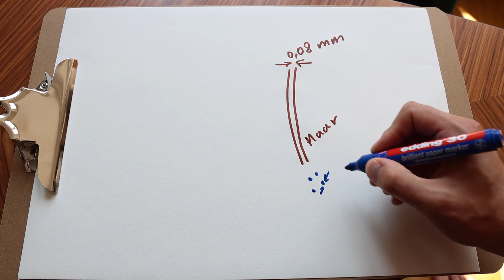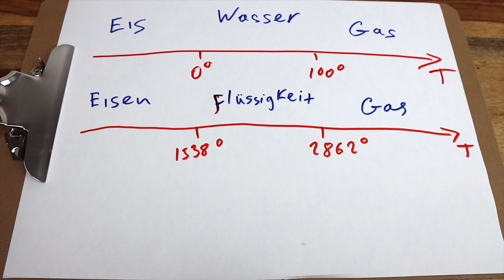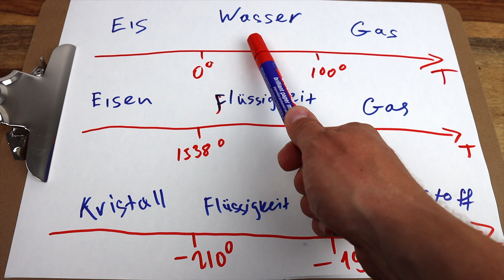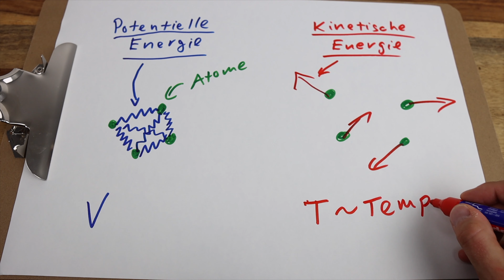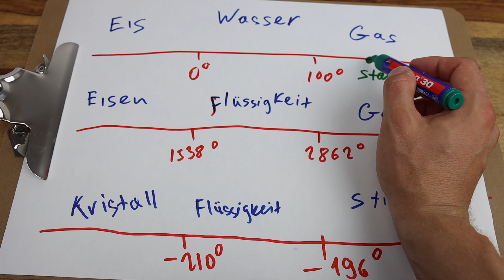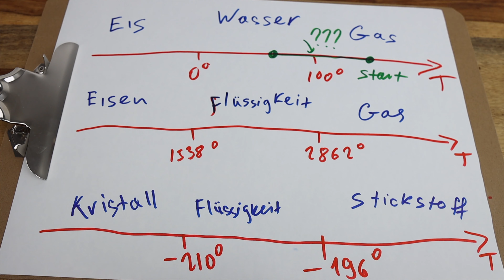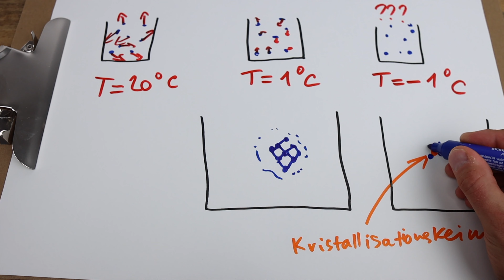Unterkühltes Wasser zu Hause herstellen. Phasenübergänge von innen gedreht!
Ich erkläre, wie die Phasenübergänge zwischen Gas, Flüssigkeit und Kristall funktionieren und mache ein Experiment mit unterkühltem Wasser.

Warum sind alle Materialien bei niedrigen Temperaturen fest und bei höheren Temperaturen zuerst flüssig und danach gasartig? Was ist der Unterschied zwischen diesen drei Zuständen aus der Physik-Perspektive?

Kann Wasser unter null Grad Celsius flüssig sein und innerhalb Sekunden plötzlich einfrieren? Ich zeige, wie unterkühltes Wasser in der Tiefkühltruhe zu Hause herzustellen ist (destilliertes Wasser brauchst du nicht unbedingt!)

Auch zeige ich  dir, wie ich meine Kamera eingefroren habe.

Ist es dir gelungen, unterkühltes Wasser in deinem Kühlschrank vorzubereiten? Hast du schon mal deine Kamera eingefroren? Teil eine Erfahrungen in den Kommentaren!